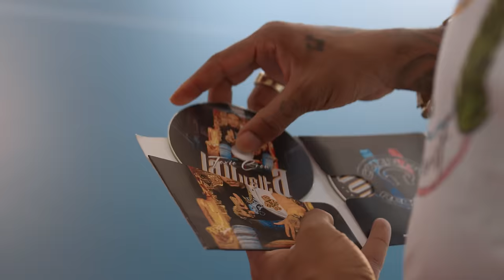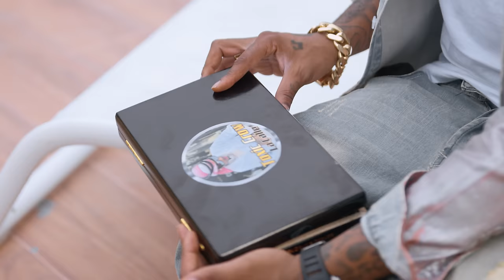15- Quien Controla -Toxic Crow x La Insuperable -4K Video Oficial (Album La Vuelta) By Freddy Graph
Quien Controla · Toxic Crow x La Insuperable

La Vuelta

Lyricist: Rafael Junior Santana ( Js Producer )
Artists: Caonabo Enrique Mesa, Indhira Ircania Luna Guzman Urena (Music by)
Mixing  Engineer, Producer, Recording  Engineer: Rafael Junior Santana ( Js Producer )
Mastering  Engineer: Rafael Junior Santana ( Js Producer )
CEO Director: Caonabo Enrique Mesa Urena